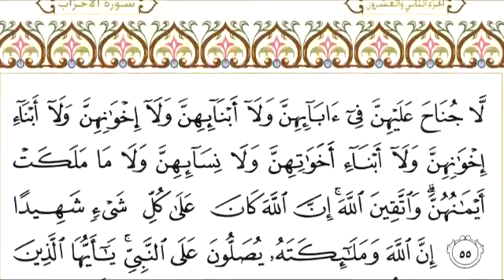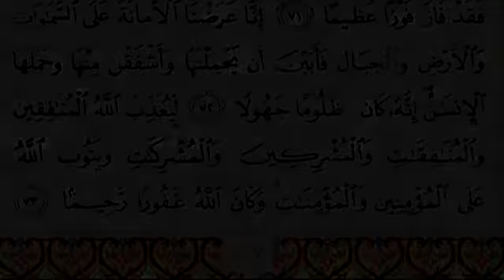033 سورة الأحزاب للشيخ عبدالرحمن السديس Surah Al Ahzab Abdul Rahman Al Sudais